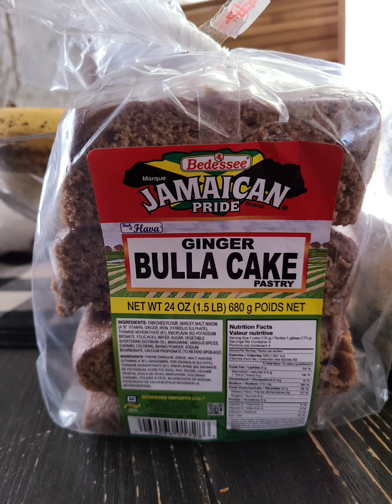zJ Johnny cool soca mix Aug 22 2020